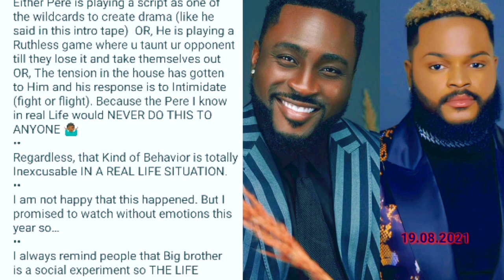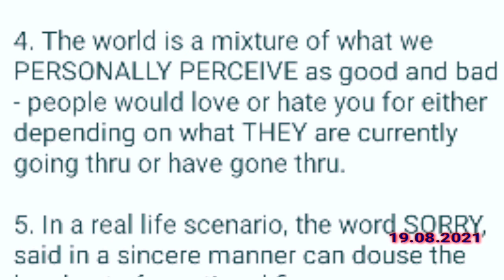BBNAIJA2021! PERE REJECTED AND DENIED BY FANS, FRIENDS ON SOCIAL MEDIA AS ANTI FANS DRAGS HIM!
more tales after the fight Between whitemoney and pere Happened So Be Entertained With Today's Entertaining Entertainment By Not Jump Dive Into the Comments Section But Do Yourself A Favourable Favour by Humbly Watching The Full Unadulterated Undiluted Raw VIDEO From Beginning To The Very End 🤗🤝❤️💯💋 Thank you

BBNAIJA2021! PERE IS WEIRD AND TOXIC, IT TOOK HOLY SPIRIT AND MATURITY FOR NOT TO GO PHYSICAL!

BBNAIJA2021! FANS OF PERE DRAGS EBUKA THE BBN HOST ON LAGOS STREET AFTER SUNDAY NIGHT EVICTION!

BBNAIJA2021! MARIA AGREES TO DATE PERE, LIQUOROSE KISS EMMANUEL,PEACE WINS BIG TODAY'S TASK WITH HM!

SAMMIE APOLOGIZE To ANGEL, PERE MILITARY RULES BEGINS As BOMA and QUEEN CUDDLES IN THE GARDEN! ..

Housemates In SHOCK And TEARS After The SHOCKED TWISTED FIRST EVICTION NIGHT! 4 IN ,3 OUT

BBNAIJA2021! MOST Of the HOUSEMATES Are All FAKE, PERE Tells Big Brother in His DAIRY SESSION!